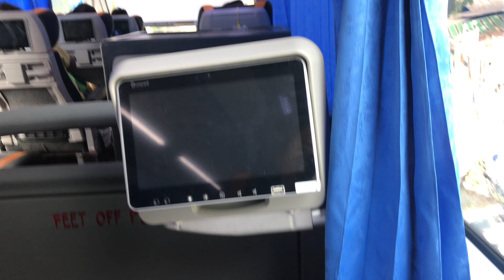Piamonte X Gomez Vlog 12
Yahz homies the Piamontes are back, and that means beach time. Gomez x Piamonte North Takeover.
Its been a while since my last vlog huehuehue  my skills are still noobish

Hope y'all like it, I messed up a bit thoo huehuehue.